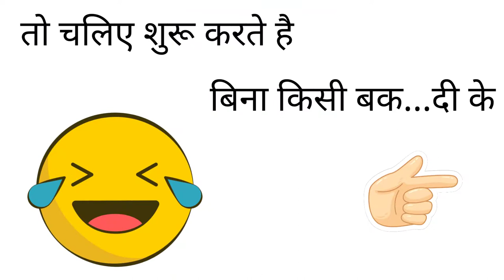Spraying Tick (किलनी) medicine on baby cow